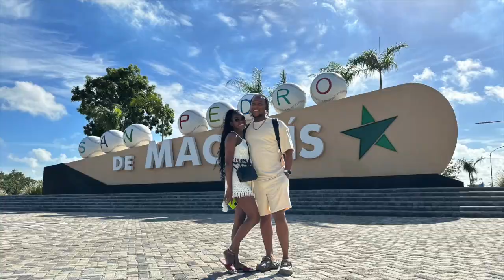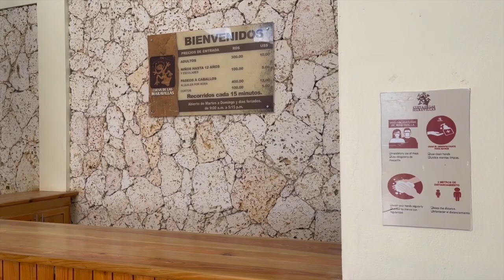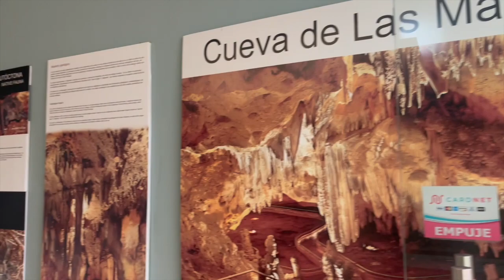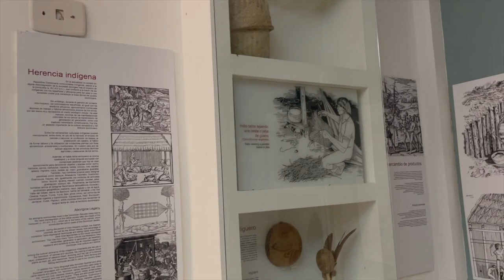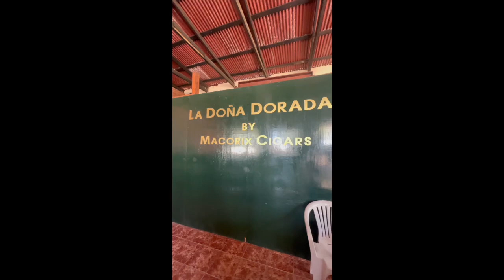San Pedro Dominican Republic Vlog|Cave of Wonders|Vlog # 2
Our first excursion in the Dominican Republic was to San Pedro and the Cave of Wonders.